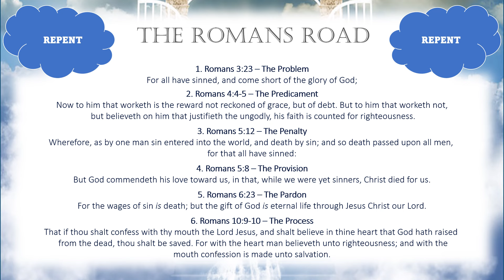Banned Video Link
Dreaming Of Heaven on Rumble